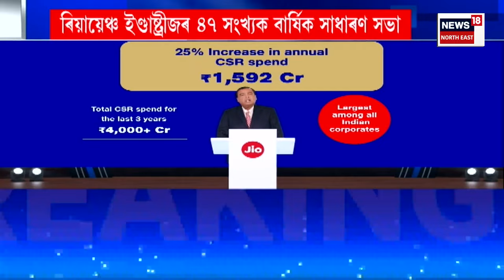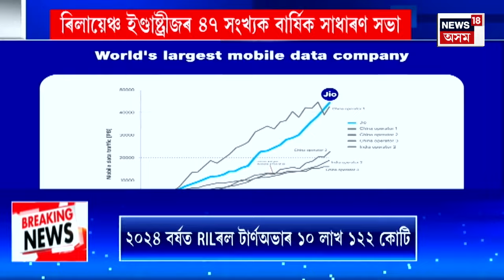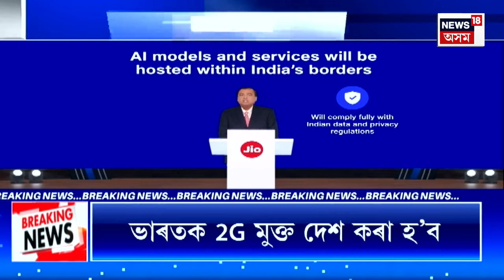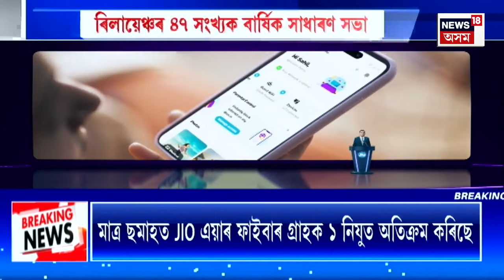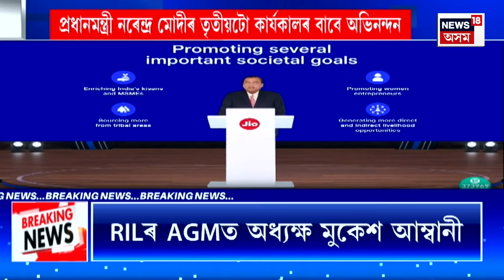47th Reliance Annual General Meeting | ৰিলায়েঞ্চ ইণ্ডাষ্ট্ৰিজৰ বাৰ্ষিক সাধাৰণ সভা। Mukesh Ambani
47th Reliance Annual General Meeting | ৰিলায়েঞ্চ ইণ্ডাষ্ট্ৰিজৰ বাৰ্ষিক সাধাৰণ সভা। Mukesh Ambani